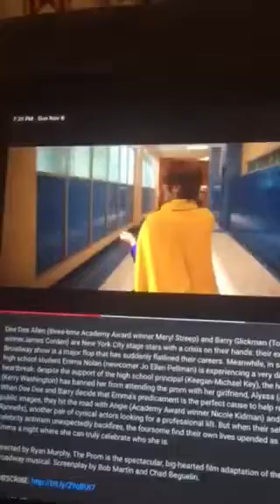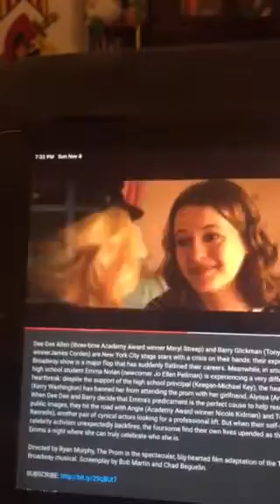The Prom Movie Musical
The Prom Movie Musical rated PG opening and streaming on Netflix December 11TH 2020

Meryl Streep as Dee Dee Allen
James Corden as Barry Glickman
Nicole Kidman as Angie Dickinson
Keegan-Michael Key as Tom Hawkins
Andrew Rannells as Trent Oliver
Jo Ellen Pellman as Emma Nolan
Ariana DeBose as Alyssa Greene
Kerry Washington as Mrs. Greene
Kevin Chamberlin as Sheldon Saperstein
Sofia Deler as Shelby
Logan Riley Hassel as Kaylee
Mary Kay Place
Nathaniel J. Potvin as Kevin
Nico Greetham as Nick Boomer
Tracey Ullman as Vera